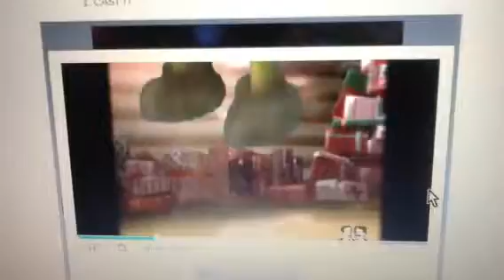Elf family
My family the elves